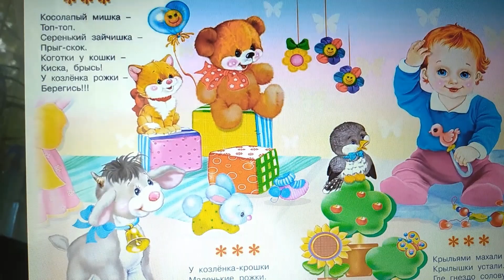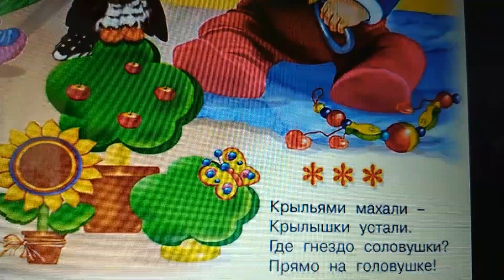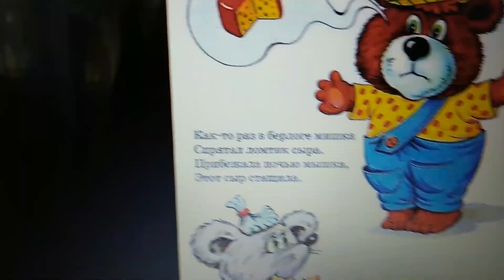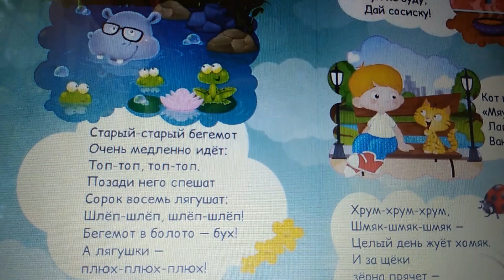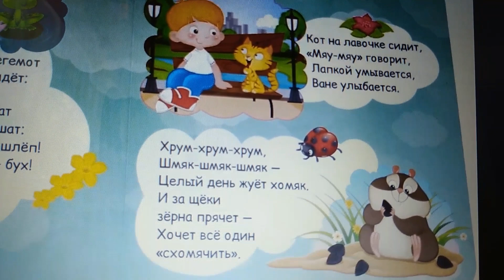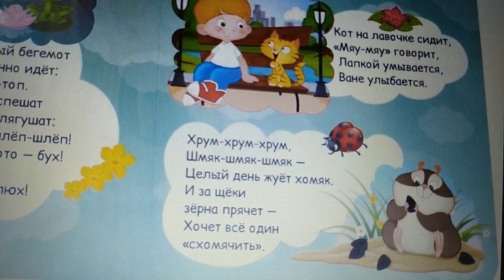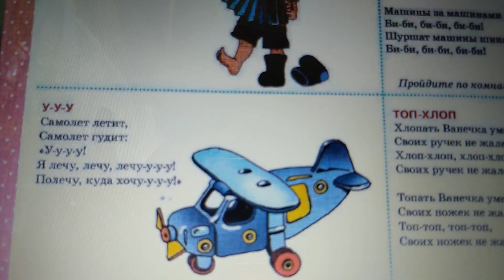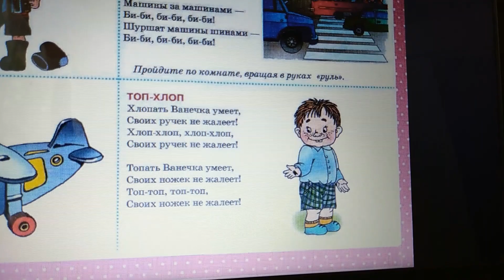Для самых маленьких "У козлёнка - крошки"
Тискайте своих крошек. Тактильный контакт очень важен для деток, особенно, в первые годы жизни. Наше тело усеяно невидимыми энергетическими точками. И поглаживая, поколачивая ладошки, пяточки, массируя голову, мы устраняем, разблокируем каналы тонкого тела. Материалы для развития ваших чад найдёте на сайте
"Помните, что вы являетесь опекунами для своих детей. Вы отвечаете за то, чтобы ваш ребёнок стал слугою для Б-га,  великим, чтобы стал реализованной душой" Из лекций Шри Матаджи. Спасибо Elen Sadhi за цитаты.